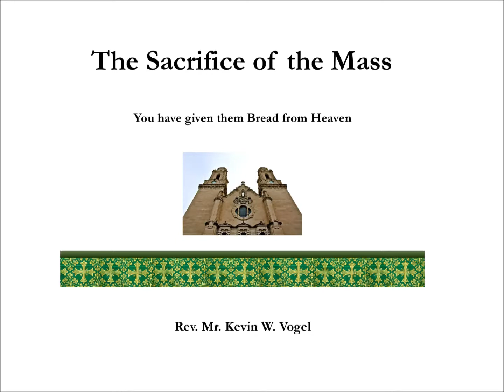15 Sacrifice of the Mass: The Day after a Death